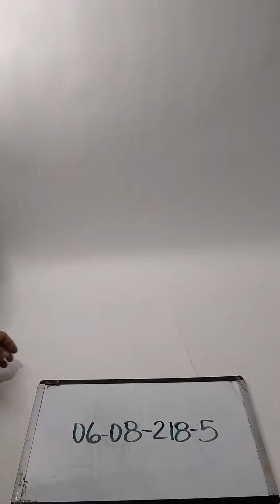Recycle and Good Hats 0608218-5 11 pcs 2 lbs Wholesale at Tiedemann Globe